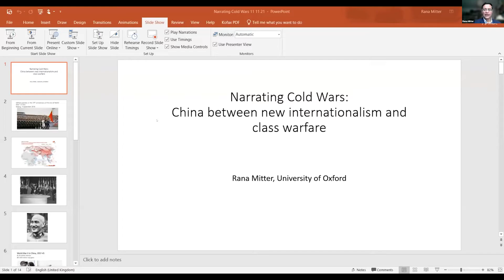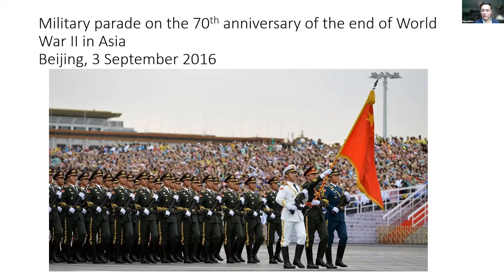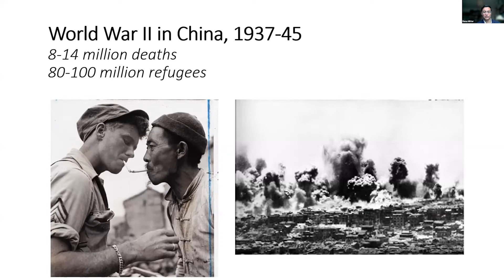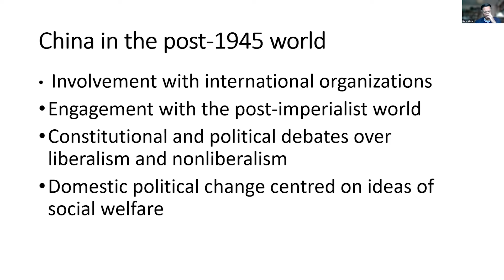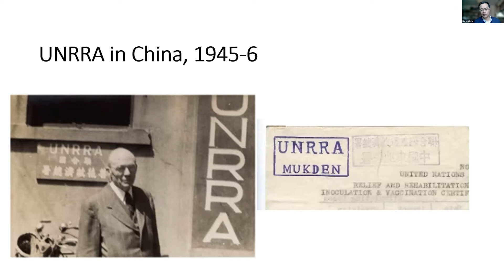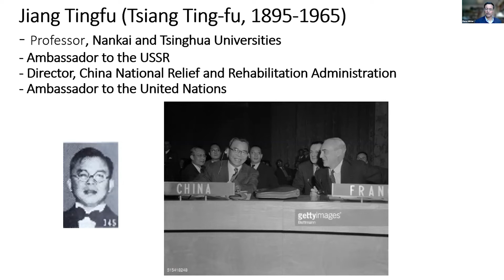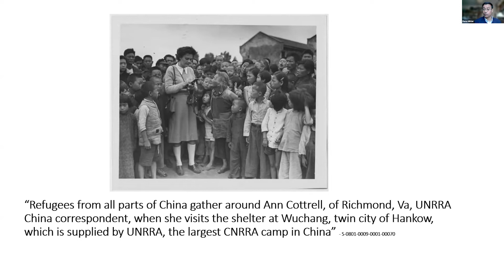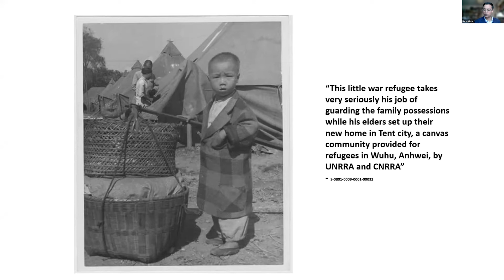Keynote 4: China at the Dawn of the Cold War: Between Class War and the New Internationalism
Rana Mitter, Oxford University
Chaired by Klaus Mühlhahn, Zeppelin University

Narrating Cold Wars Conference

The conference has been organised by the HKBU School of Communication and Film in collaboration with the Academy of Visual Arts and the Department of Government and International Studies.